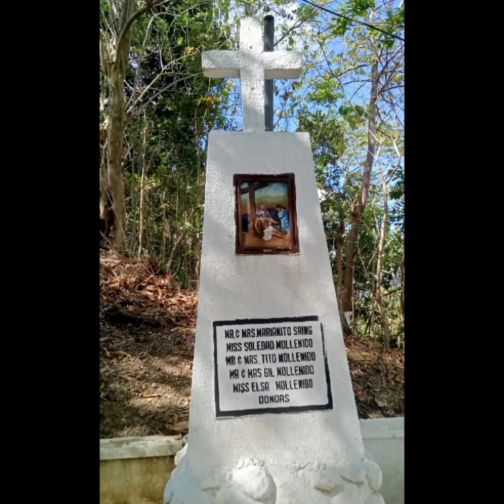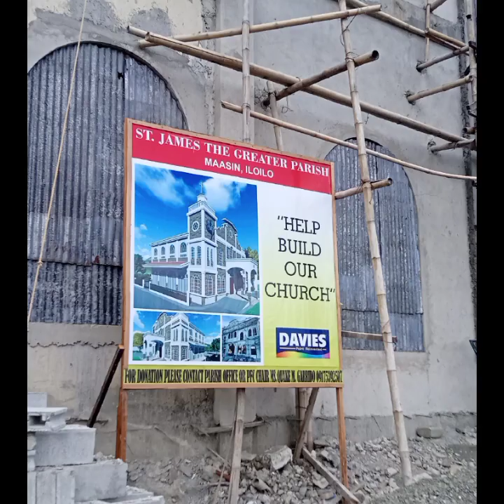Gines Hill Stations of the cross 2024 Maasin iloilo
Stations of the cross 2024 at Gines Hill in Maasin iloilo Province.

last year in Agony hill Alimodian.

previous years in Balaan bukid , Jordan guimaras island and in Balabag Santa Barbara  Iloilo .

Travelled from Pavia by 7am - 8am Maasin.

No actual photos and videos during prayer time.
Only after the 14th stations prayer was done.

Had a picnic on top .

Good Friday ...